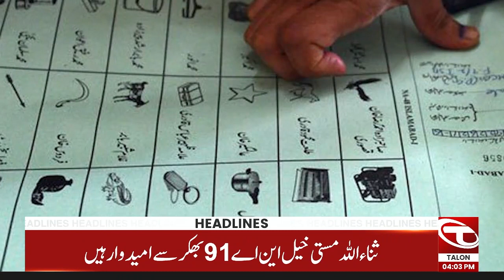04 PM News Headlines | 25 January 2024 | Talon News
04 PM News Headlines | 25 January 2024 | Talon News